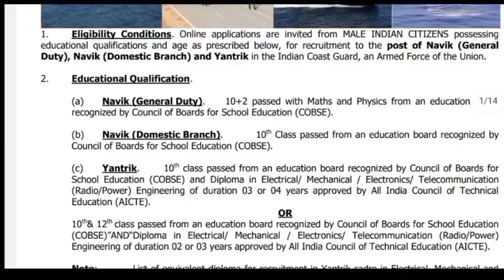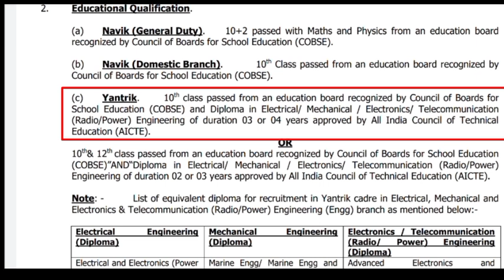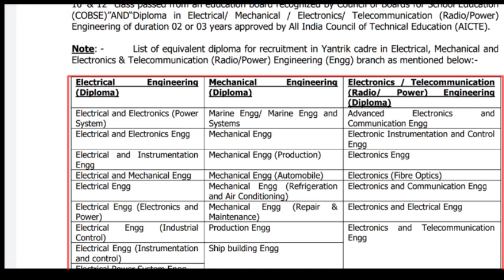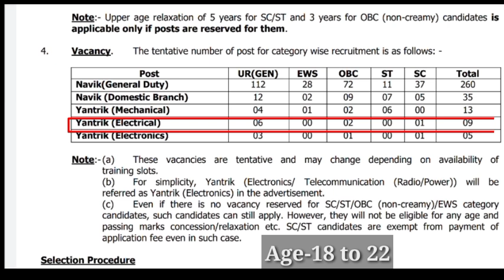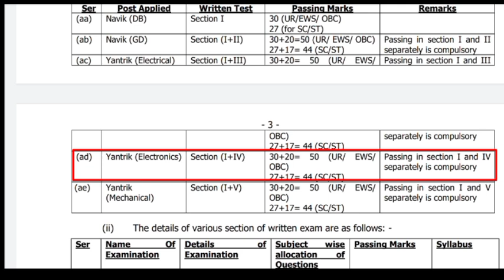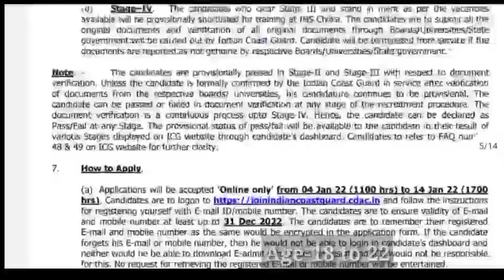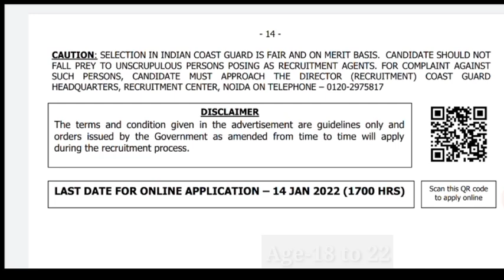Coastguard Recruitment 2021 || 10th /12th pass job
ଅତି କମ୍ ପଇସା ରେ ନିଅନ୍ତୁ  OSSSC COMBINED EXAM GROUP -C ( E-book PDF )

ତଳେ ଦିଆଯାଇଥିବା ଲିଙ୍କ୍ ରେ କ୍ଲିକ୍ କରି ଆମ ଟେଲିଗ୍ରାମ ଗୃପ୍ ରେ  join  କରନ୍ତୁ,  ଏହି ପରି  latest information  ପାଇଵା ପାଇଁ  👇👇👇👇👇👇👇👇👇

ଏହି ଟେଲିଗ୍ରାମ ଗୃପ୍ ରେ ଆପଣ ମାନେ ସମସ୍ତେ  ଯୋଡ଼ି ହୁଅନ୍ତୁ  👇🙋‍♂

Coast_Guard_group_c_offline _form_2021